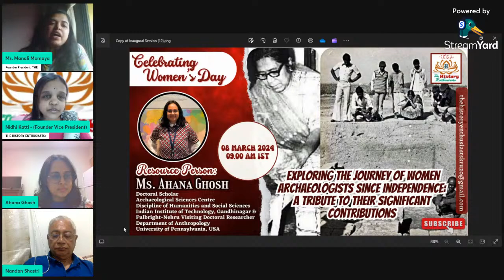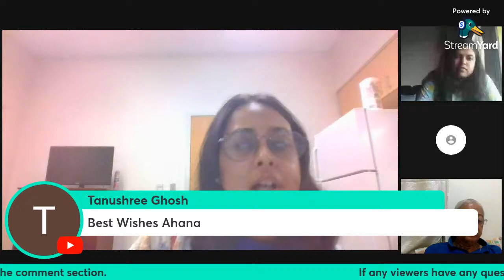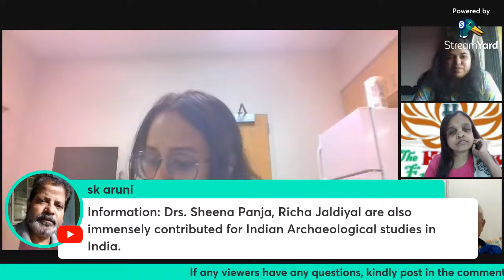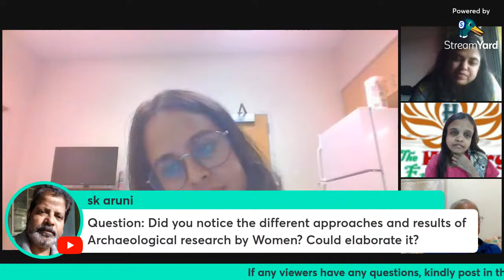Women's Day Special - Ahana Ghosh - Exploring the Journey of Women Archaeologists Since Independence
Celebrate Women's Day with us as we join our Resource Person Ms. Ahana Ghosh in exploring the journey of women archaeologists in independent India and pay tribute to their significant contributions!
Join us live at 9am IST on our YouTube channel.